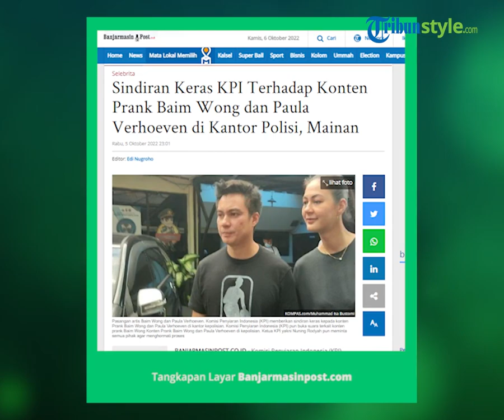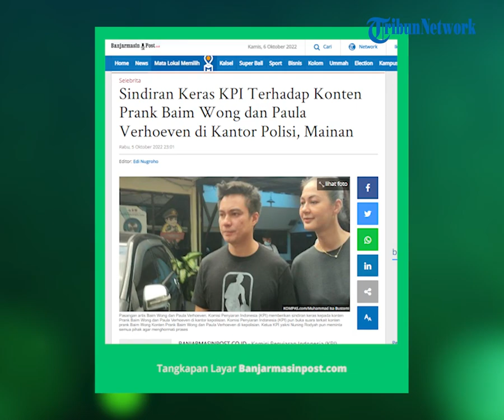KPI Beri Sindiran Keras terhadap Konten Prank Baim Wong dan Paula Verhoeven: Mainan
TRIBUN-VIDEO.COM - Komisi Penyiaran Indonesia (KPI) memberikan sindiran keras kepada konten Prank Baim Wong dan Paula Verhoeven di kantor kepolisian.

Komisi Penyiaran Indonesia (KPI) pun buka suara terkait konten prank Baim Wong Konten Prank Baim Wong dan Paula Verhoeven di kepolisian.

Ketua KPI yakni Nuning Rodyah pun meminta semua pihak agar menghormati proses.

Ia juga meminta agar tidak ada prank-prank lain terhadap polisi mengenai laporan KDRT.

"Kami meminta kepada publik hormati semua proses. Jangan membuat konten yang semakin tidak membantu upaya penghapusan kekerasan dalam rumah tangga," ujarnya.

Dirinya berpendapat bahwa prank laporan KDRT ini bisa berdampak buruk.

Dirinya khawatir jika publik menilai laporan polisi seakan bukan menjadi hal yang serius.

"Kemarin ada prank KDRT, ini kan khawatir kami akan menstimulasi publik bahwa laporan ke polisi itu menjadi hal yang seperti 'mainan'," lanjutnya.

Tak hanya itu, Nuning pun juga khawatir jika polisi menjadi ragu jika ada laporan tentang kasus KDRT lantaran takut jika hanya sebuah gimik atau prank semata.

"Jangan sampai orang yang benar-benar menjadi korban KDRT dipikir nge- prank, dipikir gimmick, dipikir ini cuma pansos semata dan sebagainya," sambungnya.

"Makanya kami selalu imbau pada publik bahwa carilah sumber berita dari media-media yang terverifikasi, dari media yang bisa dipertanggung jawabkan," lanjutnya.

Konten prank berbuah petaka, Baim Wong dan Paula Verhoeven banjir cibiran dari netizen.

Bukannya simpati dengan Lesty Kejora, Baim Wong dan Paula malah kompak bikin prank.

Prank yang dilakukan Baim Wong dan Paula bahkan melibat pihak kepolisian.

Bisa-bisanya prank pihak kepolisian, nama Baim Wong dan Paula hancur lebur diejek orang.

Tak kuat dengan hujatan netizen, Baim Wong ayah Kiano pun menghapus konten prank KDRT-nya.

Atas kontennya itu, Baim Wong bahkan sudah dilaporkan oleh orang ke kantor polisi.

Nelangsa akan ditindaklanjuti, Baim Wong pun meminta maaf.

Melalui unggahan akun Instagram pribadinya, terlihat Baim Wong dan Paula mendatangi Polsek Kebayoran Lama.

Sesudah itu, keduanya pun membuat video permintaan maaf karena melakukan kesalahan.

"Tidak ada kata lain selain meminta maaf," kata Baim Wong.

Artikel ini telah tayang di BanjarmasinPost.co.id dengan judul Sindiran Keras KPI Terhadap Konten Prank Baim Wong dan Paula Verhoeven di Kantor Polisi, Mainan,